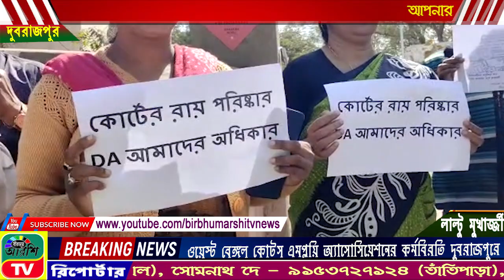BIRBHUM ARSHI TV NEWS NO 1 ONLINE CHANNEL 13.02.2023